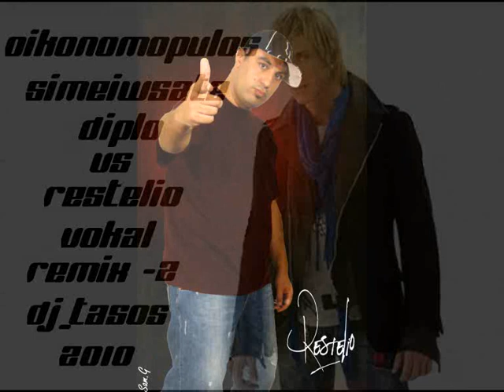Oikonomopoulos-Simeiwsate Diplo-vs-Restelio-Dj Tasos Remix-2010.wmv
oikonomopoulos simeiosate diplo2-remix dj tasos-sta vokal+ stixous tou neou raper resteliou